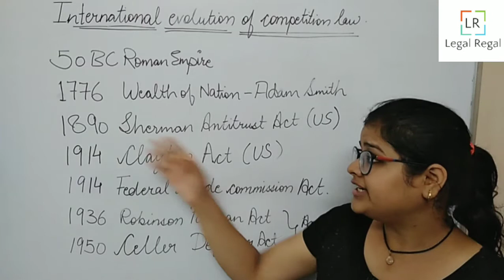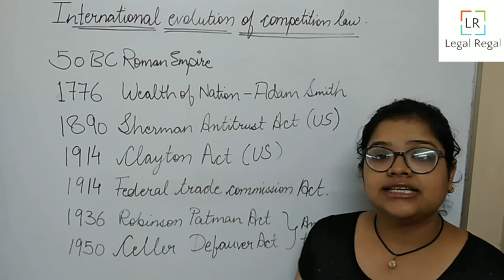Lecture 2- International Development of competition law| Sherman Antitrust Law| Clayton Act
In this video, I've discussed the international development of competition law. Acts discussed in this video-

50 BC- Roman empire
1890- Sherman antitrust act
1914- Clayton act
1914- Federal trade commission act
1936- Robinson Patman act
1950- Celler Defauver act

Whatsapp group if you want to appear in 2021 CLAT PG EXAM FOR LLM-

Happy learning!